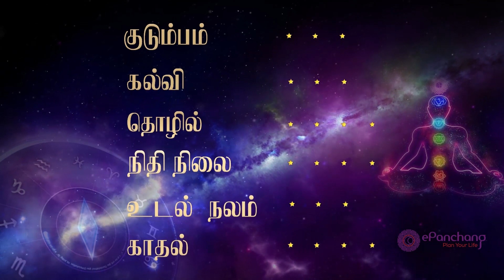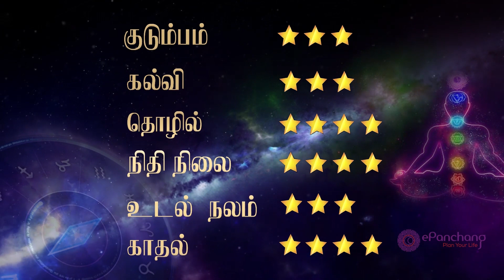Weekly rasi palan | இந்த வார ராசி பலன்கள் | Tamil weekly horoscope | 01.06.2020 to 07.06.2020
This video about Weekly Rasipalan (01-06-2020 to 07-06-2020) Rasipalan  in tamil language.
We upload 12 zodiac benefits daily on this site. So please share this for yourself and others.

இந்த வீடியோவானது , இந்த  வார ராசி பலன் (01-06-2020 to 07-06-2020)  பற்றி விவரிக்கிறது. இந்த தளத்தில் தினமும் 12 ராசிக்கான ராசி பலன்களை பதிவேற்றம் செய்கிறோம். எனவே நீங்களும் பயனடைந்து மற்றவர்களுக்கும் இதை பகிருங்கள்!!!